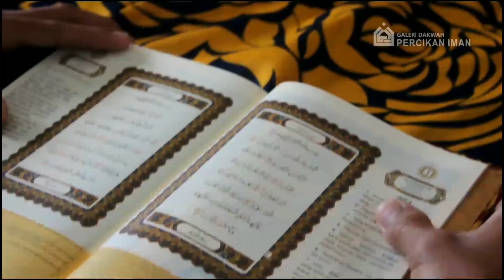Tafsir Al-Quran Surah Al-Baqarah ayat 62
Tafsir Al-Qur'an adalah program sekolah intelektual khas Percikan Iman yang membahas tentang maksud dari ayat - ayat Al-Qur'an secara jelas dan mendalam.
Dipandu oleh Ust. Hasyim Asy'ari yang berkompeten di bidang Ilmu Tafsir Al-Qur'an.
Saksikan Tafsir Al-Qur'an via streaming:
Program privat belajar Al-Qur'an dan pengetahuan islam bersama Percikan Iman
Infak pengembangan wakaf Al-Qur'an Al-Mu'asir Percikan Iman
Mandiri Syariah: 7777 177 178 an. Wakaf Al-Qur'an Yayasan Percikan Iman
Infak pengembangan media dakwah Percikan Iman
Mandiri: 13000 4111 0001 an. Yayasan Percikan Iman